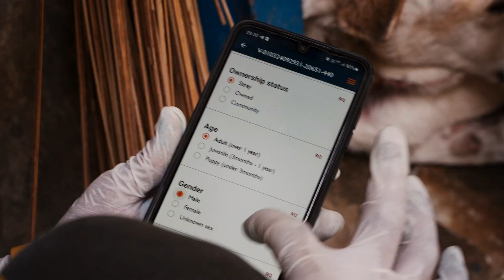My Bold Mission: Eliminate Rabies in SE Asia by 2030 | Luke Gamble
I’m back on the road and this time, I’ve got one clear goal: eliminate rabies in Southeast Asia by 2030.

This global mission is about more than just saving animals it’s about protecting entire communities. From remote villages to bustling cities, we’re working to reduce the impact of this deadly disease and create a future where rabies is a thing of the past.

This video shows:
🌏 How rabies continues to threaten lives in Southeast Asia
🐕 The life-saving power of vaccination and education
🤝 Our vision to eliminate rabies by 2030 and how you can help
💪 The determination and passion of the Mission Rabies team on the ground

👉 Believe in the mission?